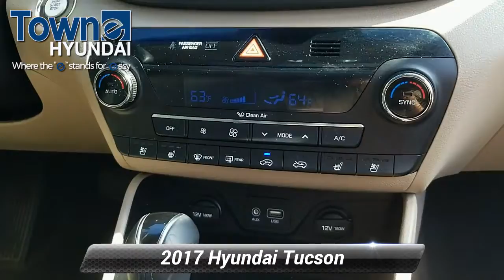Certified 2017 Hyundai Tucson Limited, Denville, NJ HU383750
Towne Hyundai

CARFAX One-Owner. Clean CARFAX. Certified. Hyundai Details:* Powertrain Limited Warranty: 120 Month/100,000 Mile (whichever comes first) from original in-service date* Limited Warranty: 60 Month/60,000 Mile (whichever comes first) from original in-service date* Vehicle History* Roadside Assistance* 173+ Point Inspection* Warranty Deductible: $50* Includes 10-year/Unlimited mileage Roadside Assistance with Rental Car and Trip Interruption Reimbursement; Please see dealers for specific vehicle eligibility requirements. 10-Year/100,000 Mile Hybrid/EV Battery WarrantyAWD. 24/28 City/Highway MPG AWD 1.6L I4 DGI Turbocharged DOHC 16V ULEV II 175hp Awards:* 2017 KBB.com 10 Best SUVs Under $25,000 * 2017 KBB.com 10 Most Awarded Brands Dazzling White 2017 Hyundai Tucson Limited 7-Speed AutomaticReviews:* Turbocharged engine delivers peppy acceleration and good fuel economy; plenty of advanced safety and infotainment features are available; comfortable ride on rough roads; top safety scores. Source: Edmunds

[RLVID:7281:8e7823f012936a99:335b0a169d9e94f0:1]